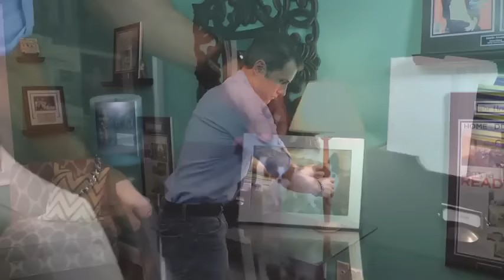Hogar Chic - Cómo crear una oficina en tu casa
Tener que trabajar en casa es algo muy común en nuestros días, ya sea porque esa sea nuestra base diaria para desarrollarnos como profesionistas o porque ocasionalmente tengamos que llevarnos los pendientes de la oficina al hogar.